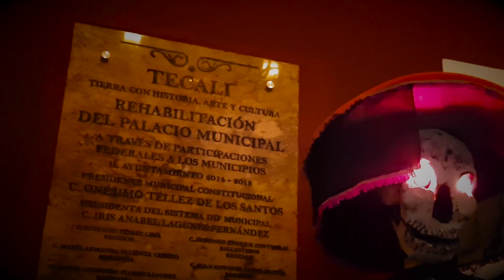CUMBIA DE ORO- TE APROVECHAS DE MI - VIDEO OFICIAL